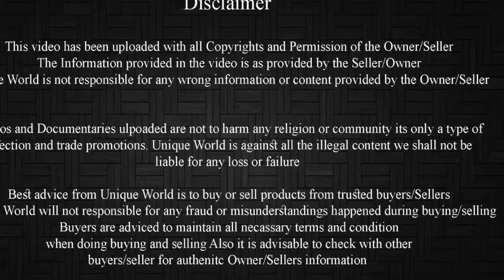Karoli Kota Baccha 8 month 10,000 | Asaram bhai +91 9649951788